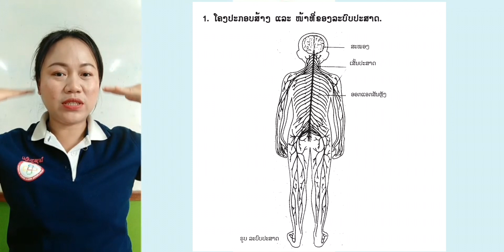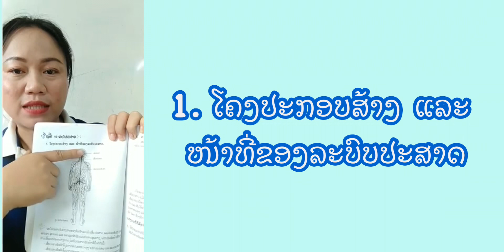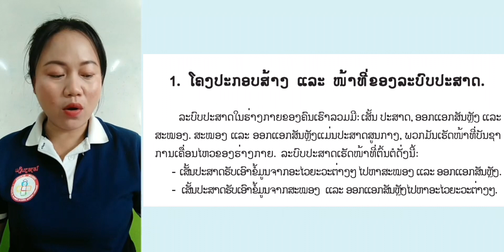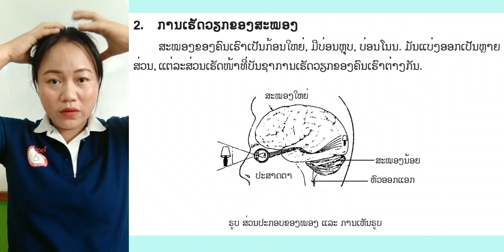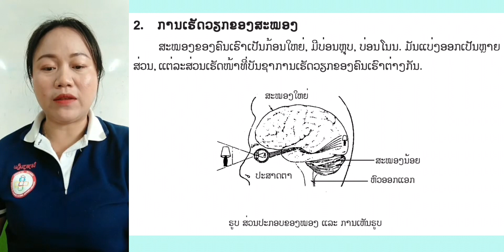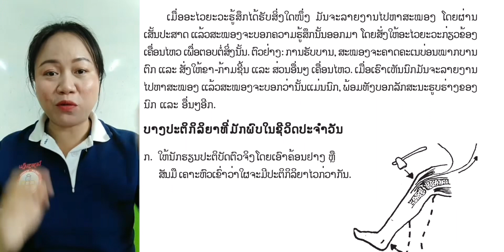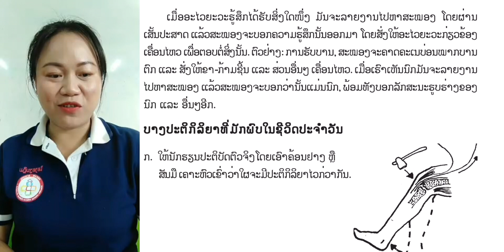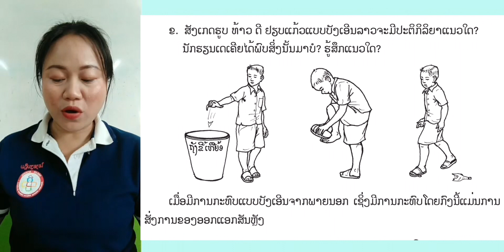ໂລກອ້ອມຕົວ ປ.5 ບົດທີ 10 ລະບົບປະສາດ || ສອນໂດຍຄູ ບົວໄຫຼ